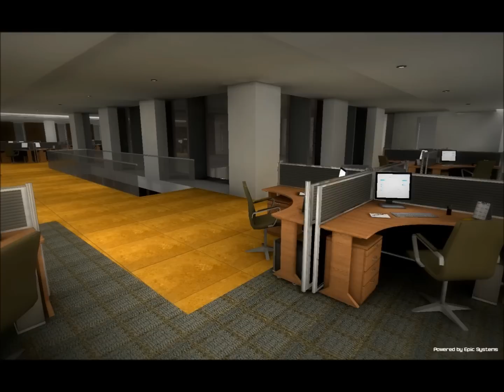High Quality Makka CCI Interior 3D VR - Epic Systems